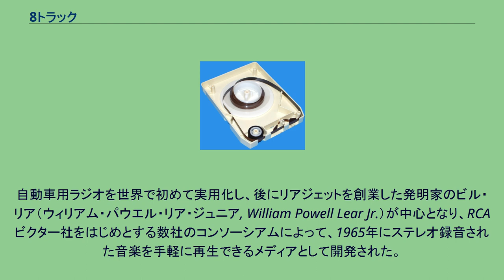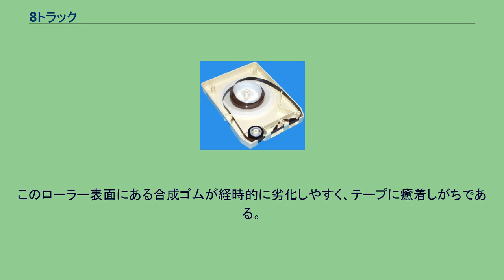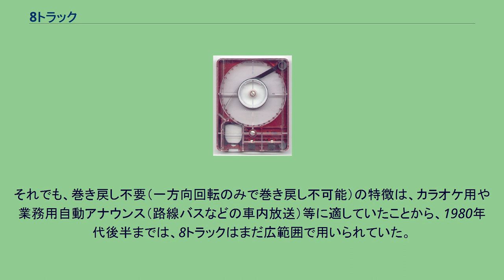8トラック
8トラック（8トラック・カートリッジテープ）は、カートリッジ式の磁気テープ再生装置および媒体の一種を指す名称である。
2トラックのステレオチャンネルが4つあり、合計8トラックの信号が録音されていたため、この名前がある。
日本では略して俗に「8トラ」（ハチトラ）とも呼ばれた。
自動車用ラジオを世界で初めて実用化し、後にリアジェットを創業した発明家のビル・リア（ウィリアム・パウエル・リア・ジュニア, William Powell Lear Jr.）が中心となり、RCAビクター社をはじめとする数社のコンソーシアムによって、1965年にステレオ録音された音楽を手軽に再生できるメディアとして開発された。
主たる想定用途はカーオーディオでの使用である。
当時広く普及していたオープンリール式のテープレコーダーは自家用車で気軽に使うには取扱いが不便であり、また1962年に開発されていたコンパクトカセット（カセットテープ）は、テープ幅の狭さなどから当時は会議記録等のモノラルでの会話録音が想定用途で、音楽用メディアとして認識されていなかったことが、出現の背景にある。
本来の用途であるカーオーディオのほか、日本ではカラオケ装置での音楽再生や、バスの車内放送など業務用途に用いられた。
構造面から再生専用に特化した傾向の強いメディアで、おもにミュージックテープとしてレコード会社から録音済みのカートリッジが発売されていた。
据え置き型の録音再生機も一部メーカーから発売されていたが、一般化しなかった。
媒体は幅6.35mm（1/4インチ）の磁気テープの始端と終端をつないだエンドレス式テープである。
テープは1個のリールに巻かれ、リール最内周から引き出されたテープが、カートリッジケースの再生用の窓部分を経てリール最外周に巻き取られる構造になっている。
リールはテープの引き出しによって受動的に回転し、カートリッジ外部からは直接駆動されない。
テープ速度は毎秒9.5cm（3.75インチ）に設定されている。
その構造上、テープとリールの逆回転は不可能であり、また、早送り・巻き戻しも不可能である。
ミュージックテープとして市販されていた初期のカートリッジには、持ち運ぶ際、VHSビデオカセットなどと同じく振動で弛まないように、リールハブロック機構があった。
この機構はプレーヤーに差し込むと解除される仕組みである。
1980年代に入ると、市場ではカラオケテープしか販売されなくなったので、頻繁に持ち運ぶ理由が無くなったためか、ハブロック機構は消滅した。
構造上早送りによる曲の頭出しが出来ないため、トラックを切り替えることで楽曲プログラムを選択する。
4つのプログラムが1本のテープに平行して録音されている。
カーステレオ用8トラックデッキの場合、再生ヘッドは2トラックのみであるが、テープをつなぐアルミ箔製のセンシングテープを検出して、再生ヘッドを自動的にテープ幅方向に移動する機構により、全トラックを連続的に再生する。
欠点として、エンドレス構造とテープを介したリール駆動が理由で、テープには恒常的に無理な負荷がかかりがちになり、切断が発生しやすい点があげられる。
補修する場合でも、カートリッジ開封後にテープをリールへ正しくセットすることが難しいため、レコード会社などが8トラックテープを補修する業務を請け負っていた時期もあった。
4トラックやその元となったフィデリパックと異なり、カートリッジ内にピンチローラーを内蔵している。
このローラー表面にある合成ゴムが経時的に劣化しやすく、テープに癒着しがちである。
そのため現存するテープも、経年したものは再生不能に陥っている場合が多い。
1970年時点のカーステレオの価格は、8トラックセットの方が比較的安価であった（三洋電機製品の例では、8トラックタイプが26000円、カセットタイプが36800円）。
しかし、1970年代後半以降、メディア・デッキとも8トラックより安価で、長時間録音可能なコンパクトカセットが音質や耐久性を向上させ、ステレオ録音も可能となって年を追うごとに幅広く普及した。
そうした背景もあって、カーステレオ用のメディアとしてはコンパクトカセットに駆逐されるかたちで徐々に衰退した。
それでも、巻き戻し不要（一方向回転のみで巻き戻し不可能）の特徴は、カラオケ用や業務用自動アナウンス（路線バスなどの車内放送）等に適していたことから、1980年代後半までは、8トラックはまだ広範囲で用いられていた。...